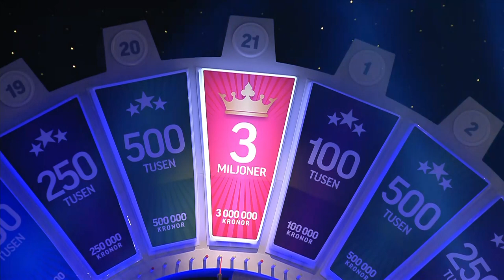VINNER ÅRETS STÖRSTA VINST I BINGOLOTTO!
Finalspelet är spelet där du kan vinna den största vinstsumman, 3 miljoner kronor. Detta lyckades Bengt med den 5 juni!

Vill du få ännu mer koll på våra vinnare? Läs mer här
Vill du ta chans att vinna stort? Säkra din lott till på söndag här
🍹Följ BingLotto på Instagram!

🎧Glöm inte lyssna på vår spotifylista!

🛒Våra Produkter!

Folkspel är en ideell organisation som arbetar för att göra svenskt föreningsliv starkare, då allt vårt överskott går direkt tillbaka till föreningarna. Vi har inga privata vinstintressen och arbetar endast efter ett syfte – att generera mer pengar till svenskt föreningsliv. Varje gång du köper en bingolott, spelar på våra nätspel online eller skrapar en av våra
skraplotter är du med och bidrar till att föreningarna får leva vidare och därmed skapa glädje, gemenskap och trygghet för många människor. Tack för ditt viktiga stöd! Var med och spela BingoLotto varje söndag på TV4 med start 18.00